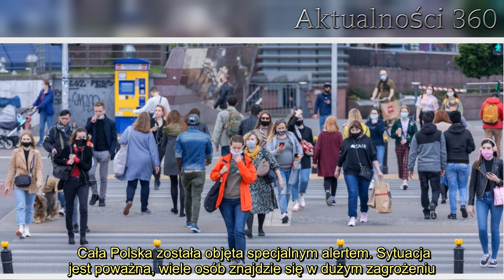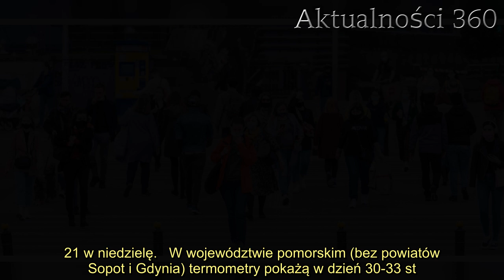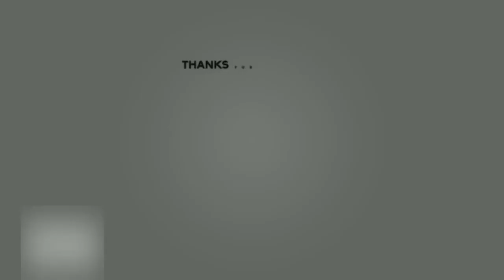Specjalny alert we wszystkich województwach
Cała Polska została objęta specjalnym alertem. Sytuacja jest poważna, wiele osób znajdzie się w dużym zagrożeniu. Wydano już pierwsze ostrzeżenia. Czeka nas kolejny bardzo trudny dzień.   Cała Polska została objęta specjalnym ostrzeżeniem. Sobota będzie trudnym dniem dla wielu osób. Wydano alerty przed upałem dla całego kraju. W niektórych miejscach jednak sytuacja będzie wyjątkowo zła.  Cała Polska objęta specjalnym ostrzeżeniem  Sobota to kolejny dzień, w którym upał będzie trawił cały kraj. Alarmy pierwszego i drugiego stopnia wydane przez Instytut Meteorologii i Gospodarki Wodnej obowiązują w całej Polsce.       Ostrzeżenia drugiego stopnia przed upałem obowiązują w województwach: lubuskim, wielkopolskim oraz łódzkim. W tych regionach prognozowana temperatura osiągnie 30-32 stopnie Celsjusza za dnia. Nocami z kolei termometry wskażą 18-20 st. C. Ostrzeżenia będą obowiązywały do wtorku do godziny 21.   Ostrzeżenia drugiego stopnia obejmuje także województwo opolskie oraz dolnośląskie. Tam za dnia temperatura osiągnie 29-32 st. C., nocami termometry wskażą 16-19 st. C. Alerty będą obowiązywały tam do godz. 18 w poniedziałek.  Ten sam alert dotyczy także województwa mazowieckiego z wyłączeniem powiatów, gdzie obowiązuje alarm pierwszego stopnia. Za dnia temperatura osiągnie maksymalnie 29-31 st. C., a w nocy 18-20 st. C. Alert obowiązuje do niedzieli do 19.  :      W województwie lubelskim temperatura maksymalna będzie sięgała 27-30 st. C. W nocy termometry wskażą 16-19 st. C. Ostrzeżenia będą ważne do poniedziałku do godziny 20.   W województwie zachodniopomorskim termometry pokażą w dzień 30-33 st. C, a w nocy 18-21 st. C. Ostrzeżenia ważne będą tam do godz. 20 w poniedziałek.  W województwie kujawsko-pomorskim temperatura za dnia osiągnie 29-33 st. C. W nocy będzie to 18-20 st. C. Niebezpieczna pogoda będzie towarzyszyła mieszkańcom do godz. 21 w niedzielę.   W województwie pomorskim (bez powiatów Sopot i Gdynia) termometry pokażą w dzień 30-33 st. C, a w nocy 18-21 st. C. Ostrzeżenia będą tam ważne do godz. 20-21 w poniedziałek.  W województwie świętokrzyskim w ciągu dnia termometry pokażą od 29 st. C do 31 st. C, lokalnie do 32 st. C. Temperatura minimalna w nocy wyniesie 16-19 st. C. Tam alarmy będą ważne do godz. 18 w niedzielę.  W województwach: śląskim, podkarpackim, małopolskim, na termometrach zobaczymy od 29 st. C do 32 st. C. Temperatura minimalna wyniesie od 18 st. C do 20 st. C. Ostrzeżenia będą tam ważne do godz. 18 w niedzielę.  Ostrzeżenia pierwszego stopnia obejmą województwo dolnośląskie w powiatach: ząbkowickim, dzierżoniowskim, świdnickim, jaworskim oraz złotoryjskim, gdzie będą obowiązywać do niedzieli do godziny 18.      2. Najpiękniejszy dzień w życiu zmienił się w koszmar. Panna młoda zmarła tuż przed swoim ślubem  3.   Alerty pierwszego stopnia obowiązywać będą też w województwach: podlaskim i warmińsko-mazurskim (gdzie alarmy wygasną w niedzielę o godz. 21) oraz mazowieckim (poza powiatami, gdzie obowiązuje alarm dru